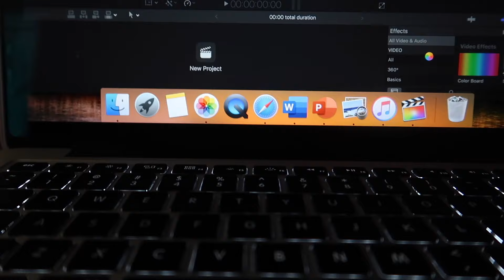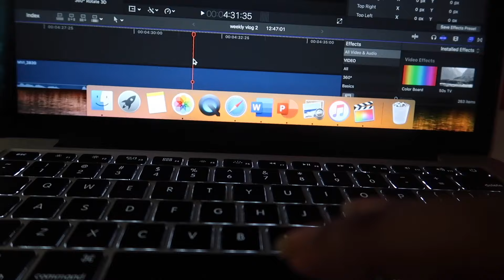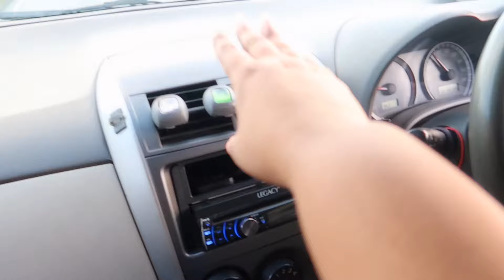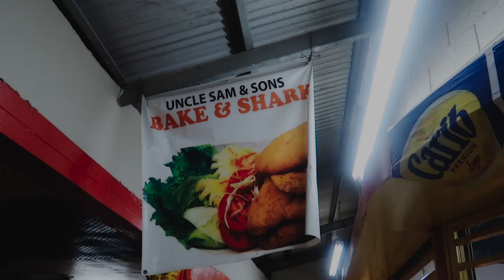HEADING TO MARACAS BEACH IN THE NIGHT! | BAKE & SHARK | TRINIDAD YOUTUBER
Happy Sunday loves! So bae and I took a trip to Maracas beach in the night. Of course we had to get a lil bake n' shark..yumm yummmm! Hope you enjoy the vlog. Love yalll!